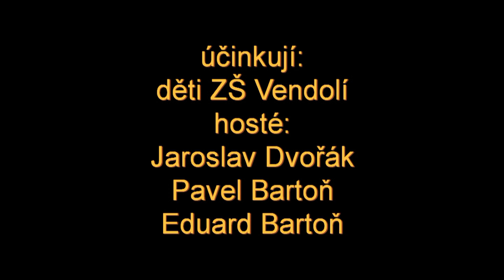Vánoční koncert Vendolí 2018